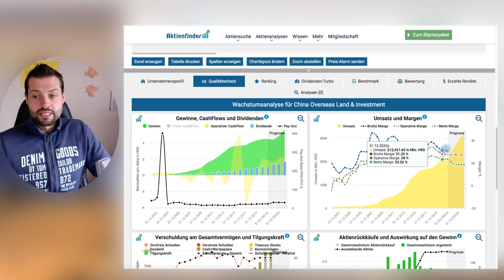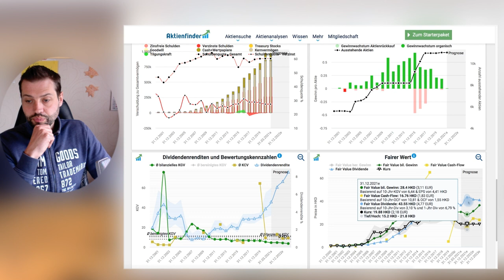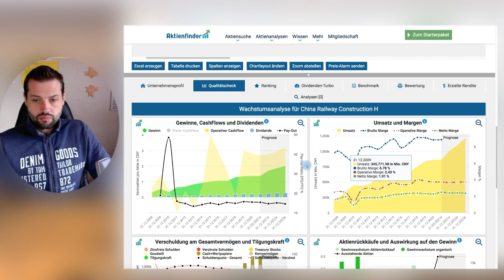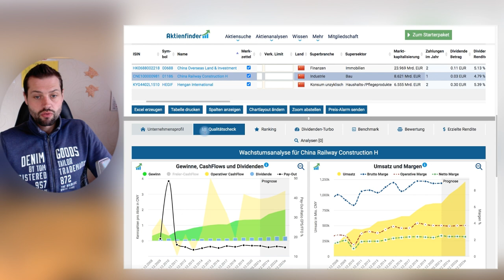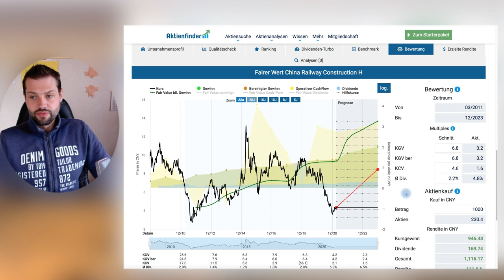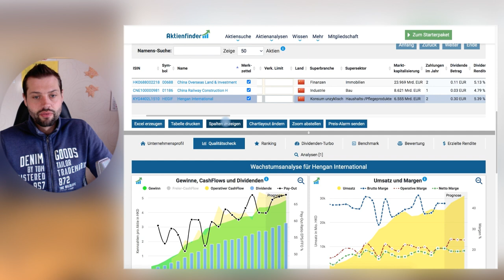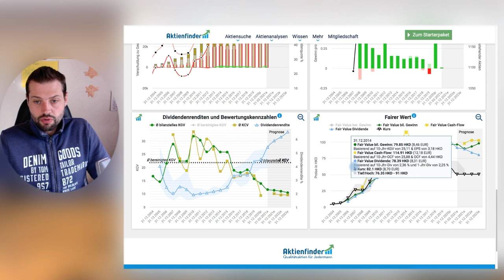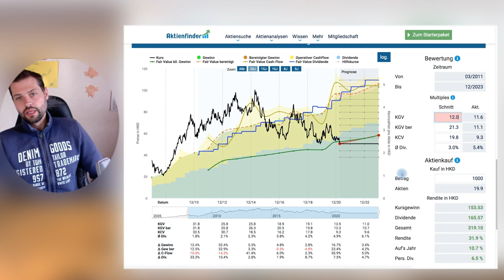3 günstige Aktien aus China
Drei unterbewertete Aktien mit Potenzial aus China ...